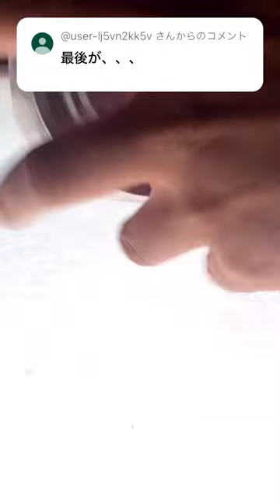砂遊びレベル100を目指してる。